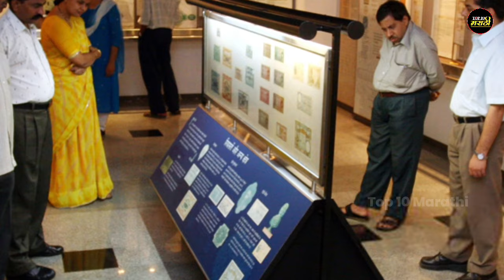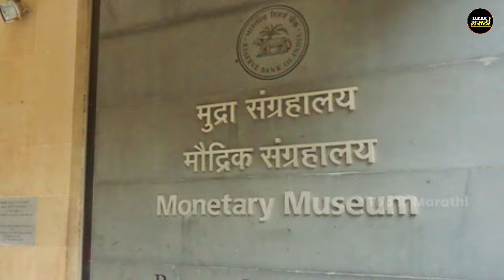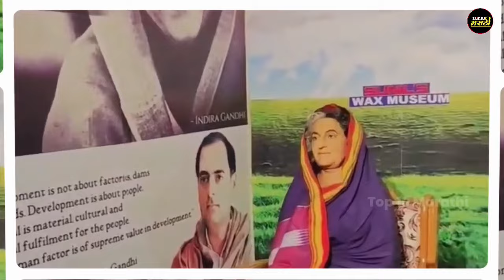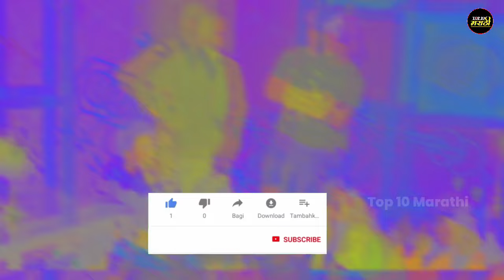मुंबई शहरातील 10 पर्यटन स्थळे||Top 10 Tourist Places in Mumbai City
Hi.

About This Video:-मित्रांनो या व्हिडिओमध्ये तुम्हाला मुंबई शहरातील 10 पर्यटन स्थळे, कोणती आहेत याबद्दल माहिती सांगितलेली आहे.

मुंबईत काय प्रसिद्ध आहे?

महाराष्ट्रातील पर्यटन स्थळेp

मुंबईतील पर्यटन स्थळे

Mumbai paryatan sthal

Unique places to visit in Mumbai

मुंबईतील प्रथम क्रमांकाचे पर्यटन स्थळ कोणते आहे?

मुंबईतील प्रसिद्ध पर्यटन स्थळे

Places to visit in Mumbai for 1 day

Mumbai

मुंबई

mumbai parytan sthale

top 10 Marathi youtube channel is all about facts andmotivation.

1) This video has no negative impact on the originalworks (It would actually be positive for them)

2)This video is also for teaching purposes.

3) It is not transformative in nature.

4)I only used bits and pieces of videos to get the pointacross where necessary.

5) Some images are also used just for giving theclearance about the topic to the viewers.